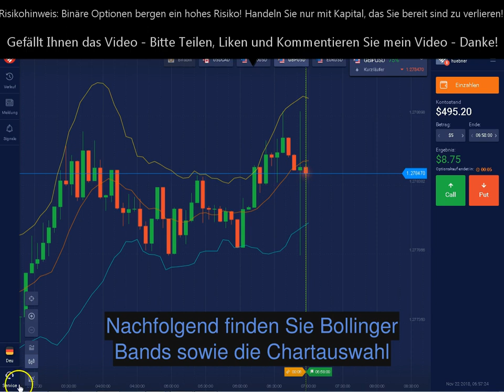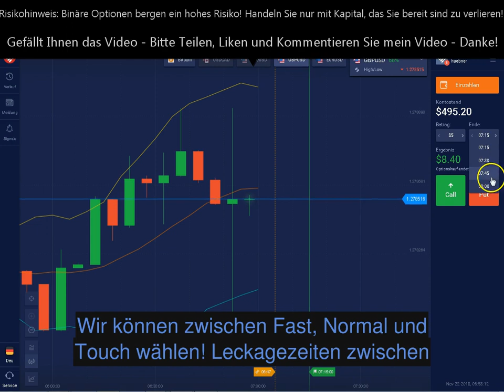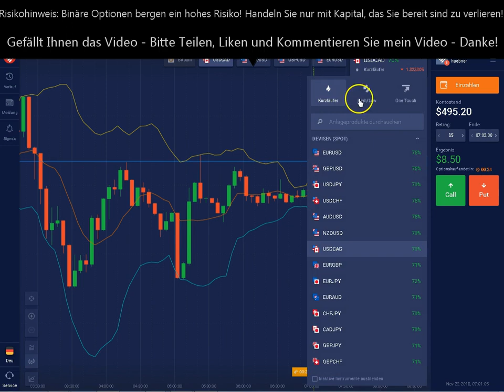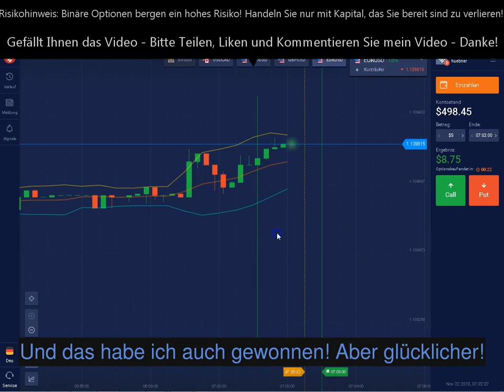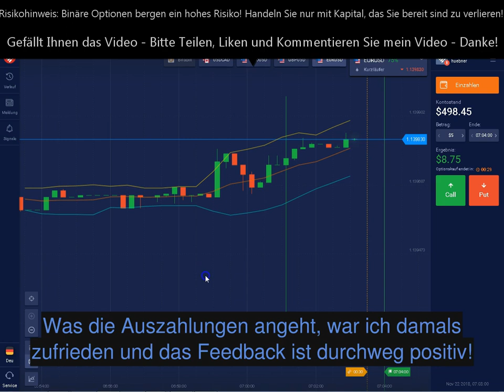🥇 Ayrex Test 🥇 Ayrex Strategie Deutsch - Schnellster Broker für Binäre Optionen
Oder eröffnen Sie ein Ayrex Demo Konto Oder lesen Sie meine komplette Ayrex Erfahrung Ayrex ist wahrscheinlich der schnellste Broker für binäre Optionen wenn es um die Trade Ausführung geht, und damit perfekt für 30 oder 60 Sekunden binäre Optionen geeignet! (Risikohinweise beachten!)

Das Chartsystem von Ayrex ist ok, ich rate zur Nutzung des Metatraders von ICmarkets

Sehen Sie auch meine ...

Der Support von Ayrex sowie die Auszahlungen verlaufen problemlos, allerdings gestaltet sich die Einzahlung schwierig! In Europa sind lediglich fasapay und Union pay eine Option, Kreditkarte nur ausserhalb von Europa!

Der Mindesthandelsbetrag beträgt 5 USD, Auslaufzeiten werden zwischen 1 - 60 Minuten angeboten!

Ayrex bietet eine gute Android Trading App zum Handeln vom Smartphone aus, hier sollte mindestens Android 4 instaliert sein!

Neben schnellen binären Optionen bietet Ayrex zusätzlich No Touch und Touch optionen, sowie längerfristige binäre Optionen bis zu einer Stunde!

Ich nutze Ayrex seit ca. 1.5 Jahren, wenn auch mit langer Pause (Ayrex hat wenigstens keine Inaktivitätsgebühr!). Leider sind die Gewinne bei Ayrex nicht ganz so hoch wie bei Pocket Option, bei Forexpaaren aber auf jeden Fall hoch genug für die meisten Strategien!

2017 - Ayrex Trading App Der Anbieter Ayrex ist für seine hervorragenden Handelsoptionen im Segment der binären Optionen bekannt und beliebt.